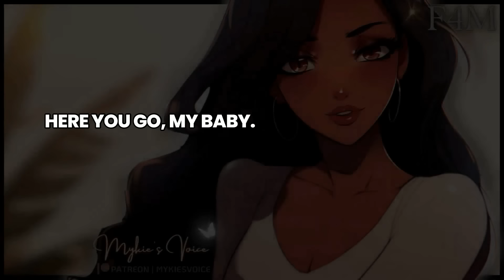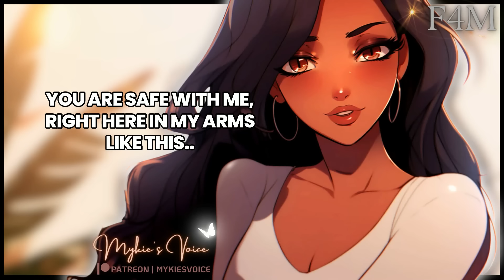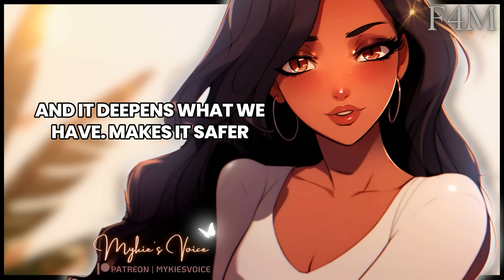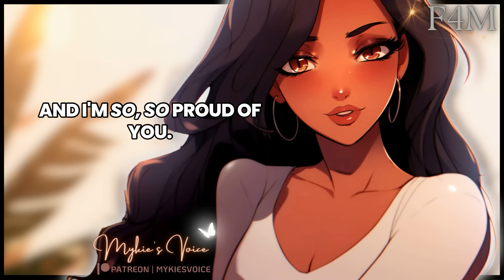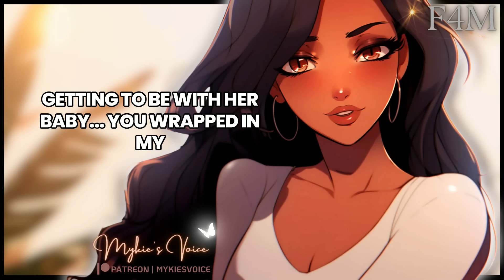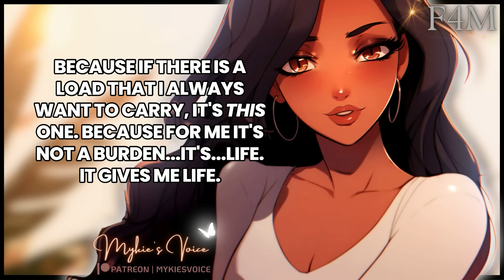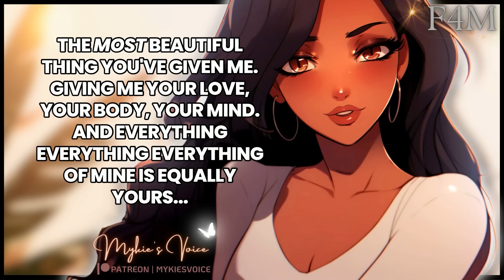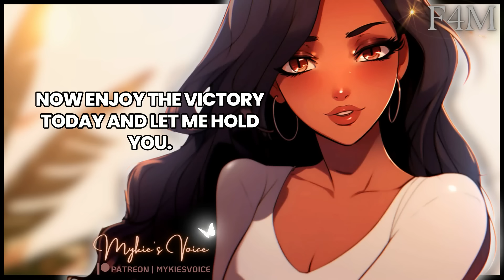ASMR Aftercare with your Mommy Girlfriend🤗🧸 (F4M) [Spanish Praises] [Soft Spoken] [Pet Names]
"You make me so happy"💖

˗ˏˋ⋆˖☁˖⋆ˎˊ˗
♡𝑨𝒍𝒍 𝒎𝒚 𝒍𝒊𝒏𝒌𝒔🍬:

♡𝑺𝒄𝒓𝒊𝒑𝒕/𝑬𝒅𝒊𝒕𝒊𝒏𝒈 𝒃𝒚: Me
˗ˏˋ⋆˖☁˖⋆ˎˊ˗

& 𝑨 𝑺𝒑𝒆𝒄𝒊𝒂𝒍 𝒕𝒉𝒂𝒏𝒌 𝒚𝒐𝒖 𝒕𝒐 𝒎𝒚 𝑷𝒂𝒕𝒓𝒐𝒏𝒔🧁